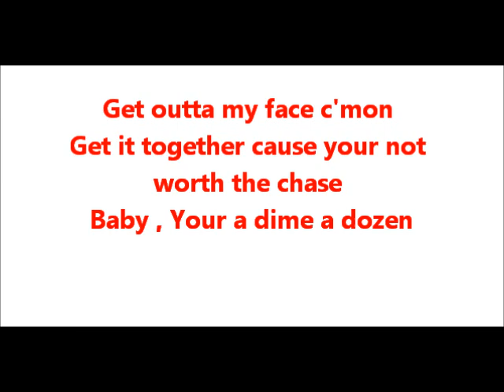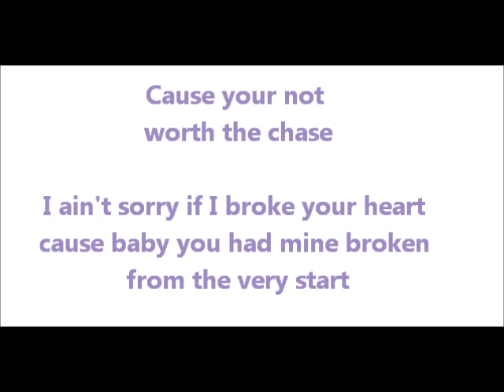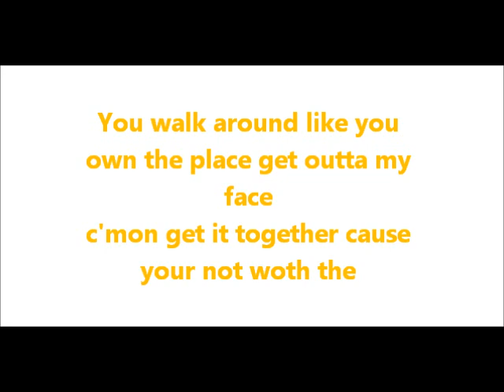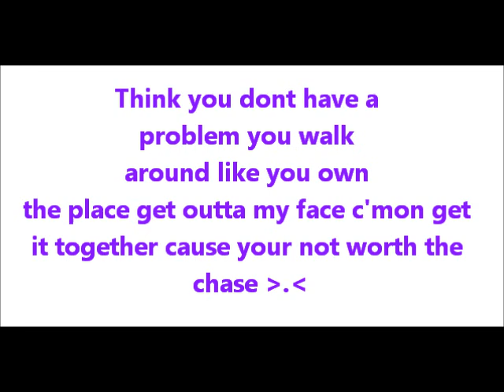Problem-Erin Bowman Lyrics